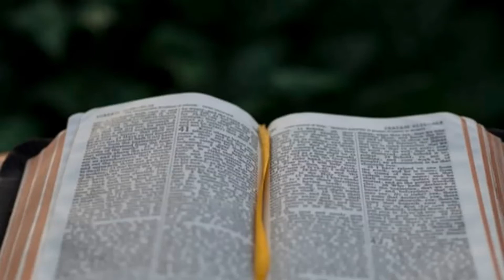1 MINUTE BIBLE VERSE- GOD'S DELIVERANCE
1 MINUTE BIBLE VERSE- GOD'S DELIVERANCE PSALMS 18 16-17e sent from above, he took me, he drew me out of many waters. 17  He delivered me from my strong enemy, and from them which hated me: for they were too strong for me PSALMS 18 18-19  They prevented me in the day of my calamity: but the LORD was my stay. 19  He brought me forth also into a large place; he delivered me, because he delighted in me.